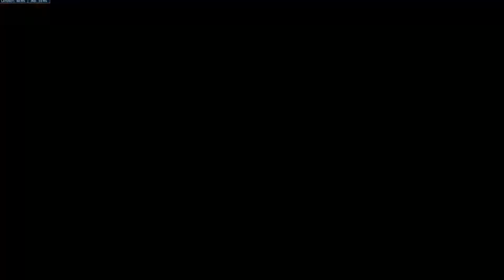Overwatch w/ Friends! We’re Rap Gods [Part 3]